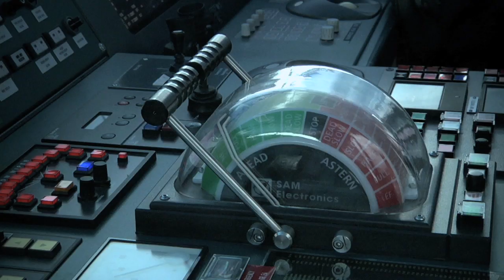Norrøna - Smyril Line